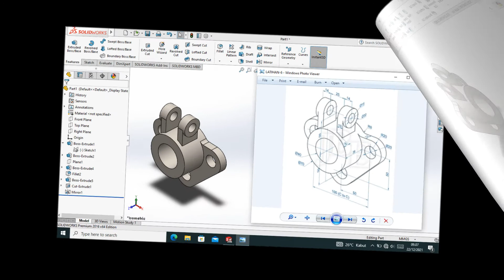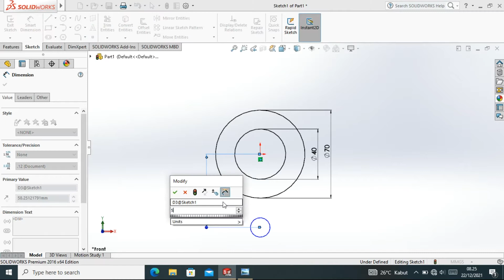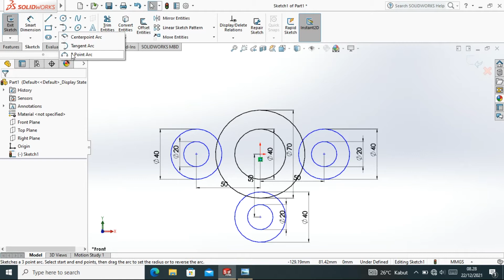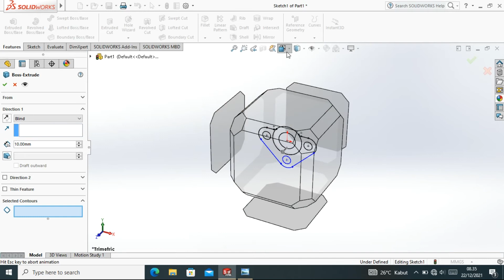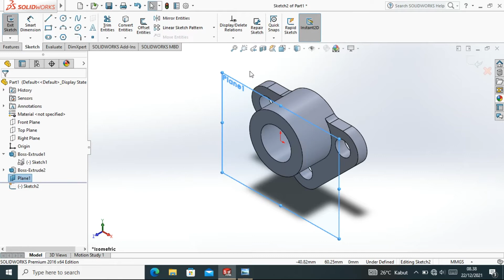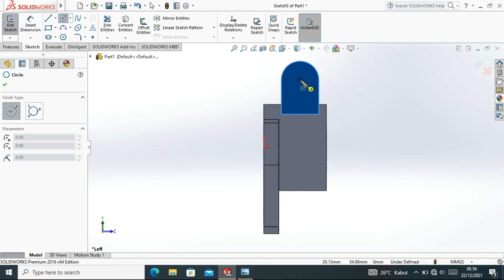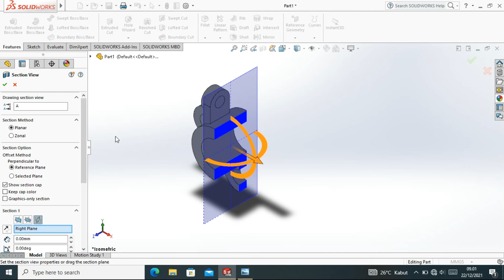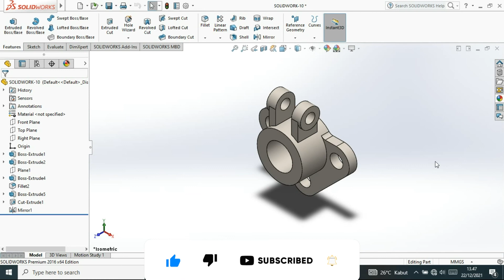Latihan gambar teknik 3D || Tutorial Solidworks Part 9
Latihan gambar teknik 3D disini saya buatkan kembali Tutorial Solidworks Part 9 dan masih menerapkan gambar teknik 3D. Semoga bermanfaat dan dukung terus channel